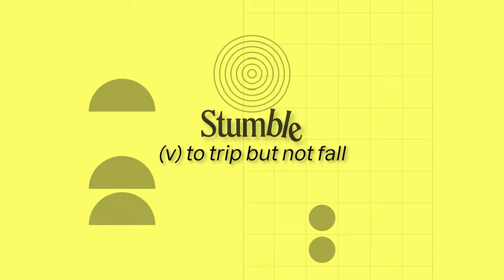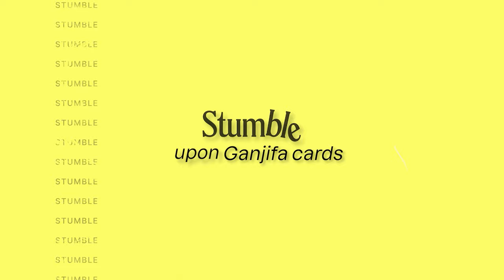Stumble with Roshan Abbas | Trailer Season 1 | Podcast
Stumble with Roshan Abbas: a podcast for the creatively curious.

Stumble upon magic, stumble upon inspiration, stumble upon a new dimension of creativity.

Season 1 line-up:
- Zakir Khan
- Imtiaz Ali
- Kubbra Sait
- Reema Maya
- Dr. Sid Warrier
- Satyanshu Singh
- Prateek Arora
- Ashish Jose
- Mae Thomas
- Virkein Dhar
and,
- Ankur Tewari

stumble.community | Stumble with Roshan Abbas